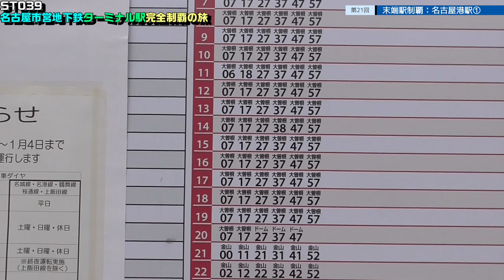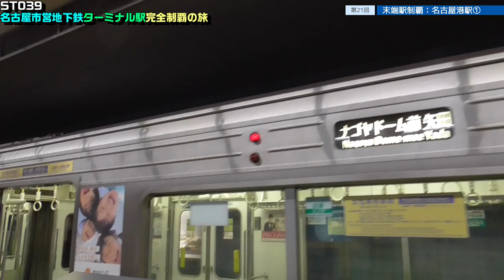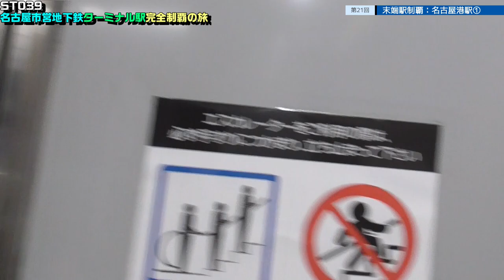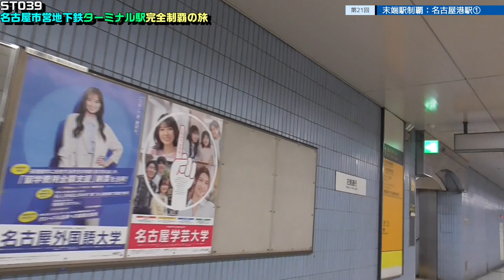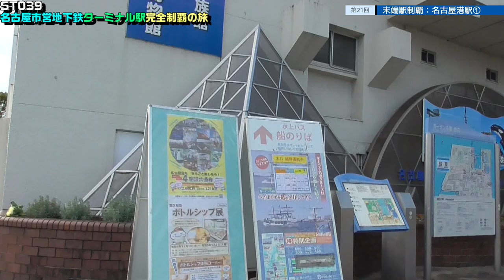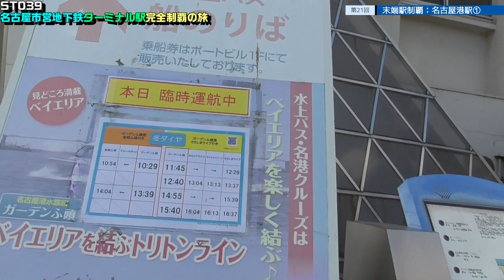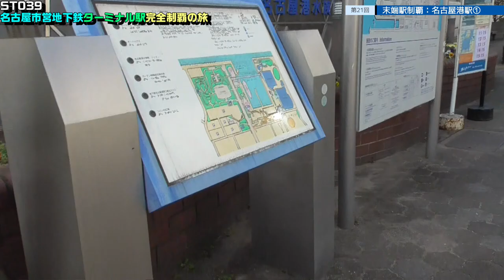ST039-21 末端駅制覇：名古屋港駅／名港線【名古屋市営地下鉄ターミナル駅完全制覇の旅】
Nagoyako Station/Nagoya Subway Meiko Line
Irifune1-7, Minato Ward, Nagoya, Aichi 455-0032